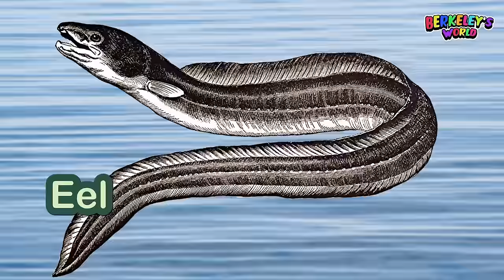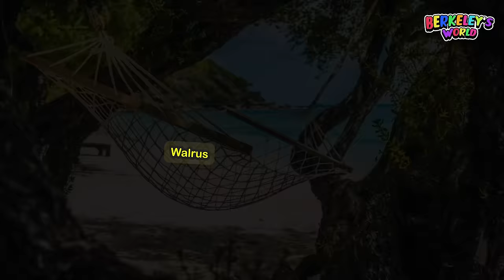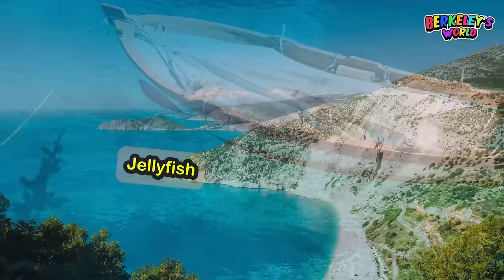30 MINUTE SEA ANIMALS in English for Children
30 minute sea animals in english for children